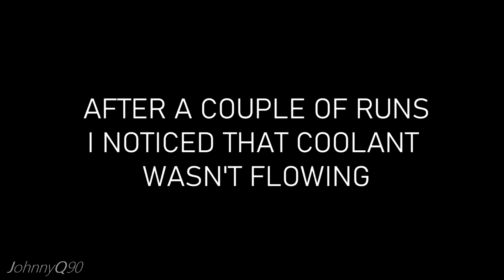Holt H75 TRACTOR Engine!